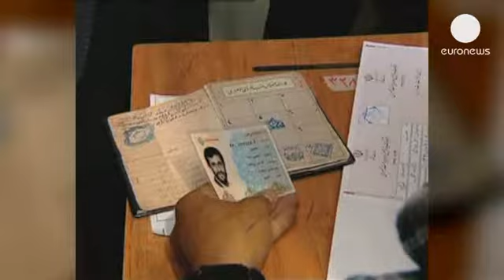Ιράν: Μπροστά ο Χασάν Ρουανί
Σαφές προβάδισμα δίνουν στον Χασάν Ρουανί τα πρώτα...

Σαφές προβάδισμα δίνουν στον Χασάν Ρουανί τα πρώτα επίσημα αποτελέσματα των ιρανικών προεδρικών εκλογών. Σύμφωνα με το υπουργείο Εσωτερικών, ο Ρουανί συγκεντρώνει ποσοστό 51,2%. Ο μετριοπαθής κληρικός ενισχύθηκε από την παραίτηση υπέρ του, του μεταρρυθμιστή υποψηφίου Μοχάμαντ Ρεζά Αρέφ, αλλά και από τη στήριξη των πρώην προέδρων Χαταμί και Ραφσαντζανί.

Δεύτερος σε ψήφους ο δημοφιλής δήμαρχος Τεχεράνης Μοχάμαντ Μπακέρ Καλιμπάφ με ποσοστό 16,7%. Ο Καλιμπάφ είναι ο μοναδικός εκ των υποψηφίων που έχει τεθεί υπό λαϊκή κρίση, καθώς διανύει ήδη τη δεύτερη θητεία του στο δημαρχείο της ιρανικής πρωτεύουσας.

Όσον αφορά τον Σαΐντ Τζαλιλί, ο επικεφαλής διαπραγματευτής του ιρανικού πυρηνικού προγράμματος συγκεντρώνει μόλις 13,1% των ψήφων.

Οι κάλπες έκλεισαν αργά το βράδυ της Παρασκευής κι αφού το πέρας της ψηφοφορίας είχε παραταθεί κατά πέντε ώρες. Όπως έγινε γνωστό από το υπουργείο Εσωτερικών, η συμμετοχή έφτασε το 80%.

Ο απερχόμενος πρόεδρος Μαχμούντ Αχμαντινετζάντ ψήφισε αρκετή ώρα μετά το άνοιγμα της ψηφοφορίας. Ο ίδιος δεν έχει δηλώσει ανοικτά την υποστήριξή του προς κάποιον υποψήφιο. Επιπλέον, παραμένει ασαφές το ποιος θα είναι ο ρόλος του μετά την οκταετή του θητεία.